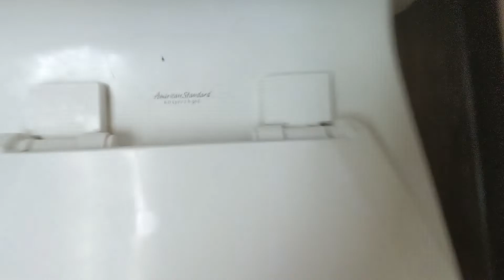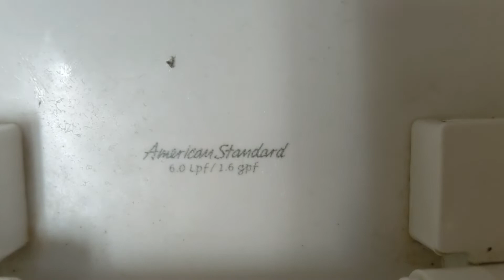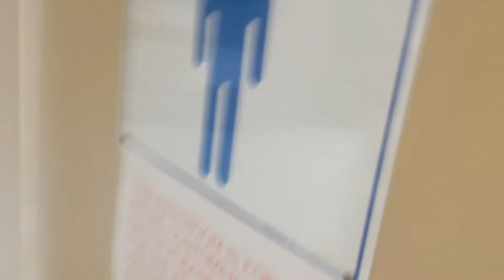5872: 2010 American Standard Champion 4 Toilet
I Like These Toilets